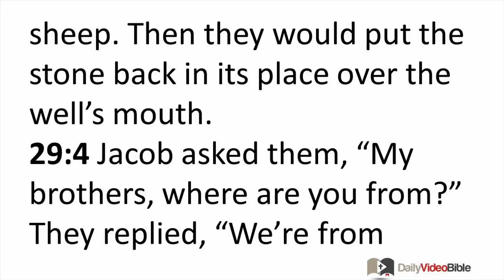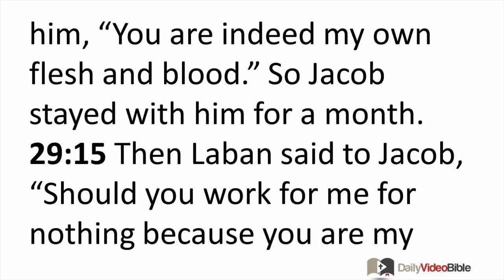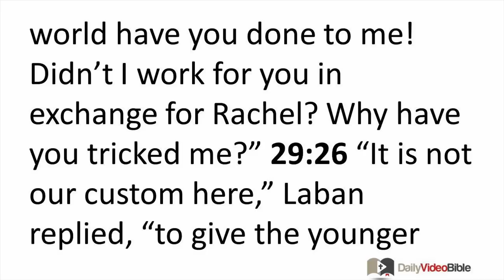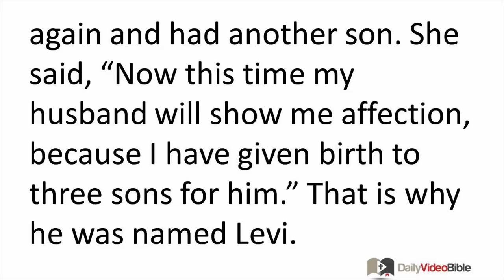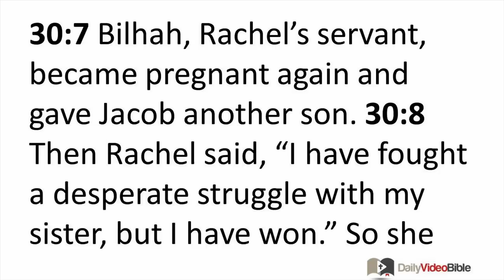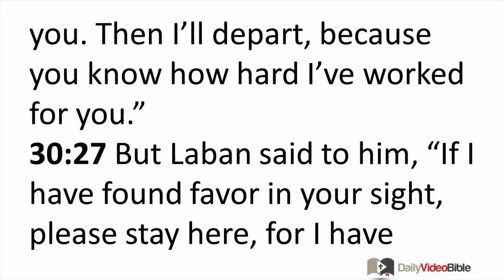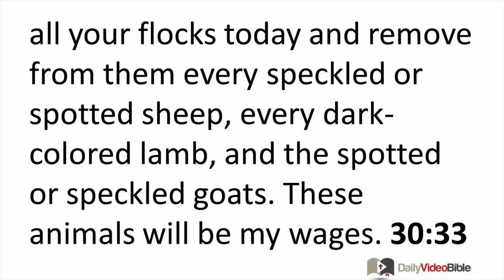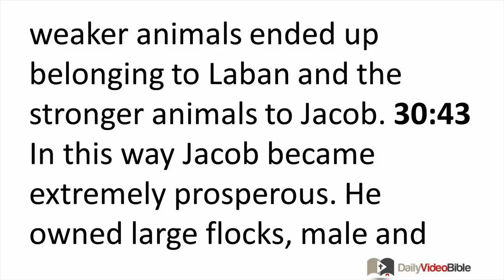January 16 Genesis 29 and 30 Old Testament for the Daily Video Bible DVB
Genesis 29:1-14 - The Marriages of Jacob
29:1 So Jacob moved on and came to the land of the eastern people. 29:2 He saw in the field a well with three flocks of sheep lying beside it, because the flocks were watered from that well. Now a large stone covered the mouth of the well. 29:3 When all the flocks were gathered there, the shepherds would roll the stone off the mouth of the well and water the sheep. Then they would put the stone back in its place over the well's mouth.
29:4 Jacob asked them, "My brothers, where are you from?" They replied, "We're from Haran." 29:5 So he said to them, "Do you know Laban, the grandson of Nahor?" "We know him," they said. 29:6 "Is he well?" Jacob asked. They replied, "He is well. Now look, here comes his daughter Rachel with the sheep." 29:7 Then Jacob said, "Since it is still the middle of the day, it is not time for the flocks to be gathered. You should water the sheep and then go and let them graze some more." 29:8 "We can't," they said, "until all the flocks are gathered and the stone is rolled off the mouth of the well. Then we water the sheep."
29:9 While he was still speaking with them, Rachel arrived with her father's sheep, for she was tending them. 29:10 When Jacob saw Rachel, the daughter of his uncle Laban, and the sheep of his uncle Laban, he went over and rolled the stone off the mouth of the well and watered the sheep of his uncle Laban. 29:11 Then Jacob kissed Rachel and began to weep loudly. 29:12 When Jacob explained to Rachel that he was a relative of her father and the son of Rebekah, she ran and told her father. 29:13 When Laban heard this news about Jacob, his sister's son, he rushed out to meet him. He embraced him and kissed him and brought him to his house. Jacob told Laban how he was related to him. 29:14 Then Laban said to him, "You are indeed my own flesh and blood." So Jacob stayed with him for a month.